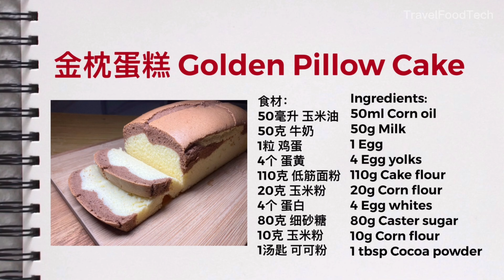Viral Golden Pillow Cake Recipes | 网上爆红的金枕蛋糕食谱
这款金枕蛋糕在网上非常受欢迎，制作简单容易，即使是初学者也能够成功制作。它口感绵密，蛋香浓郁，非常好吃。以下是这两个备受欢迎的金枕蛋糕的配方，它不会塌陷或收缩，每个人都可以轻松做出来。

金枕蛋糕的由来据说起源于台湾，是一种以蛋黄和蛋白分别打发后混合在一起制成的蛋糕。其口感绵密，香甜可口，因此备受欢迎。金枕蛋糕之所以叫做“金枕”，是因为它在切开后形状像个枕头，而黄色的蛋糕则象征着金色。

Golden pillow cake is very popular online, with simple and easy-to-make recipe that even beginners can successfully create. It has a rich and dense texture and a strong egg flavor, making it very delicious. Below are the two popular recipes for this cake, which will not collapse or shrink, and can be easily made by anyone.

(No.1)
网红金枕蛋糕
Golden Pillow Cake

➡️ 食材：
50克 玉米油
50毫升 牛奶
1粒 鸡蛋
4个 蛋黄
110克 低筋面粉
20克 玉米粉
4个 蛋白
80克 细砂糖
10克 玉米粉
1汤匙 可可粉

➡️ Ingredients:
50g Corn oil
50ml Milk
1 Egg
4 Egg yolks
110g Cake flour
20g Corn flour
4 Egg whites
80g Caster sugar
10g Corn flour
1 tbsp Cocoa powder

(No.2)
班兰金枕蛋糕
Pandan Golden Pillow Cake

➡️ 食材：
50克 玉米油
50毫升 牛奶
1粒 鸡蛋
4个 蛋黄
110克 低筋面粉
20克 玉米粉
4个 蛋白
80克 细砂糖
10克 玉米粉
15毫升 班兰精华

➡️ Ingredients:
50g Corn oil
50ml Milk
1 Egg
4 Egg yolks
110g Cake flour
20g Corn flour
4 Egg whites
80g Caster sugar
10g Corn flour
15ml Pandan extract